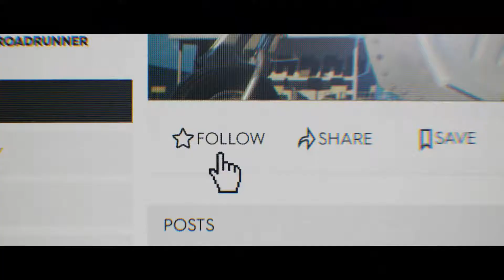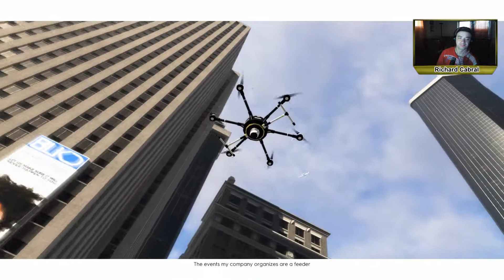THE CREW 2 | OPEN BETA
Olá malta!!!
E já agora... não te esqueças do LIKE, ajuda a fortalecer o canal, activa o sininho  subscreve e por último partilha...

PSN: LipIAnjeL
STEAM: LipiAnjeL
BATTLE.NET: LipiAnjeL#2427

Abraços & Beijinhos...
Fikem bem ;)